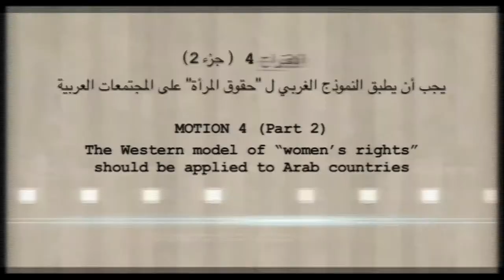هل تستوجب حقوق المرأة العربية تطبيق النموذج الغربي؟(2/2)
يرى البعض أن على الدول العربية أن تطبق النموذج الغربي في مجال حقوق المرأة في المجتمعات العربية؟ أنت ما رأيك؟
هذه الحلقة الثانية من المناظرة الرابعة من مناظرات دبي تناقش هذا الأمر. تابعوها لتتعرفوا على آراء د. ابتسام الكتبي والناشطتين منيرة يحياوي وسمية طيارة والإعلامي محمود أبو عبيد